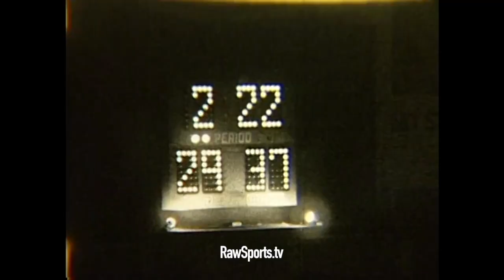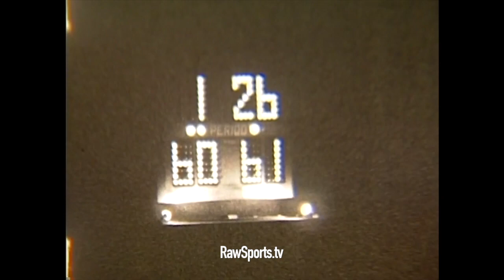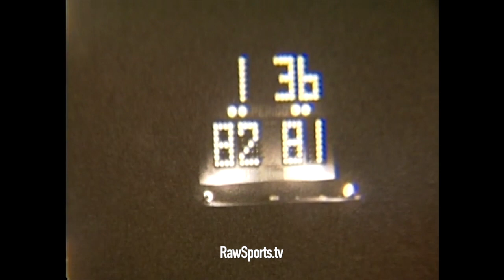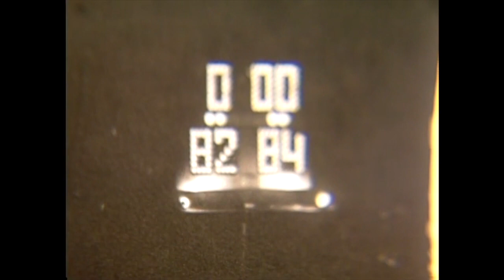1965 STEEL HIGH vs CHESTER "SUPER RARE VIDEO" Big Stars Lost Tapes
Big Stars Lost Tapes presents a Super Rare high school basketball game from 1965 featuring the STEEL HIGH ROLLERS vs the CHESTER CLIPPERS.  Full Rosters Below:

STEELTON HIGHSPIRE HIGH SCHOOL
- Jesse Evans (Senior)
-John Smith (Junior)
-Sim McArthur (Junior)
-Dennis Stewart (Senior)
-Timothy Fisher (Senior)
-Barry Houseal (Senior)
-Edward Crankfield (Junior)
-Milton Britton (Senior)
-Miles Belic (Junior)
-Lawrence Williams (Junior)
-William Arp (Sophomore)
-Wyatt Early (Senior)

HEAD COACH:  Martin Benkovic
ASSISTANT:  James Lange

CHESTER HIGH SCHOOL
-Bernie Harris (Junior)
-Danny Leake (Senior)
-Michael Marshall (Junior)
-Reuben Daniels (Senior)
-Larry Warren (Senior)
-Joseph Hollman (Junior)
-Everett Roane (Senior)
-Hugh Buchanan (Junior)
-Walter Thomas (Sophomore)
-John Margetich (Junior)
-William Ryan (Senior)
-Kenneth Shamberger (Sophomore)

HEAD COACH:  Ronald Rainey
ASSISTANT:  Harold Boyer